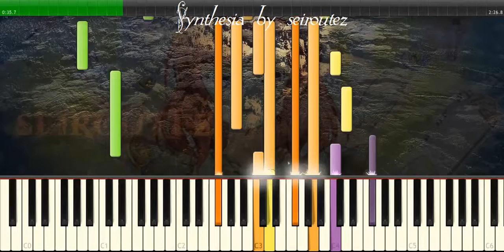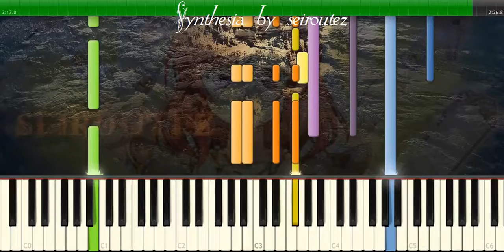[Synthesia][MIDI] autumnleaves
[Synthesia][MIDI]